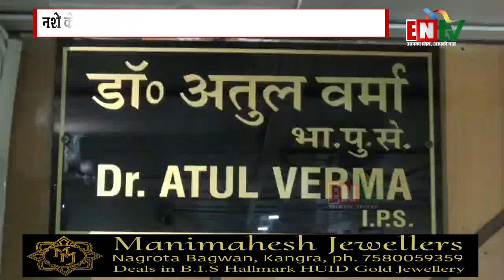प्रदेश में नशे के व्यापार और साइबर क्राइम पर रहेगा पुलिस का विशेष फोकस- डीजीपी डॉ. अतुल वर्मा